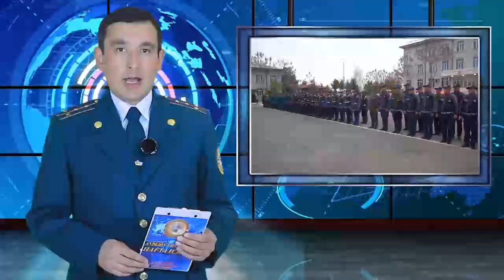Xavfsizligni taʼminlashda huquqni muhofaza qilish idoralaridan katta masʼuliyat talab etadi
Jamoat xavfsizligiga yangi tahdid va xatarlar tobora ortib borayotgan bugungi sharoitda jamoat tartibini saqlash va fuqarolar xavfsizligini taʼminlashda huquqni muhofaza qilish idoralaridan katta masʼuliyat talab etadi